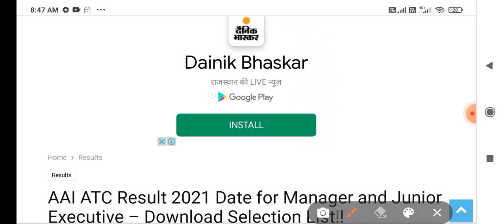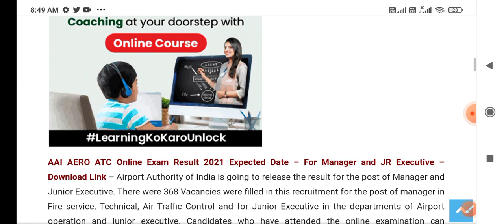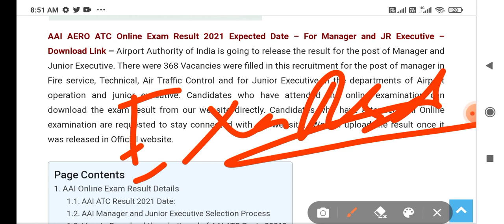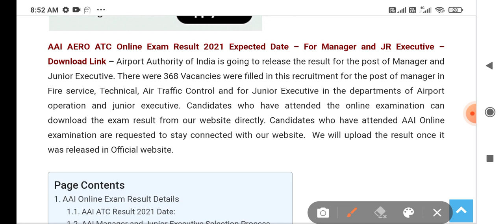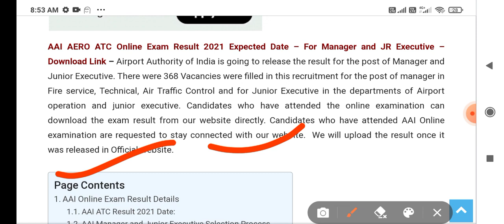AAI ATC Result 2021 Date ATC Manager Cut Off Merit List AAI ATC Result Declared Update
AAI ATC Result 2021 Airports Authority of India Junior Executive (Air Traffic Control) Manager (Fire & Technical) Result Date | Cut off, Interview Merit List: AAI Junior Executive Result 2021 Online Test Was Held From 25th, 26th March 2021.

Aspirants Check AAI ATC Result Date, Cut off Marks, Documents verification / Interview / Physical Measurement and Endurance Test/ Driving Test/ Voice test, and AAI Junior Executive (ATC) Final Selection List. Candidates Also Check AAI Junior Executive (ATC) Result Releasing updates

AAI Manager, Junior Executive Result 2021 – The Online CBT examination for the 368 Post of Manager (Fire Service & Technical) Junior Executive (Air Traffic Control & Airports Operations) and Junior Executive (Technical) was held From 25th, 26th March 2021 in Different Examination Center Across in Country.

The AAI Result 2021 for Junior Executive ATC Post Will Declare Candidates Check AAI ATC Result 2021 Release Date and AAIt ATC Cut off Marks (Expected) Here in this Page